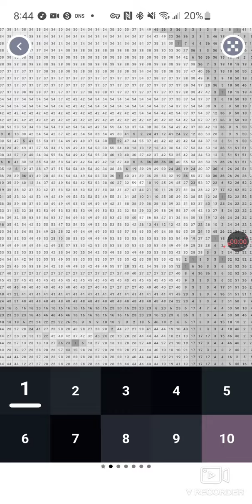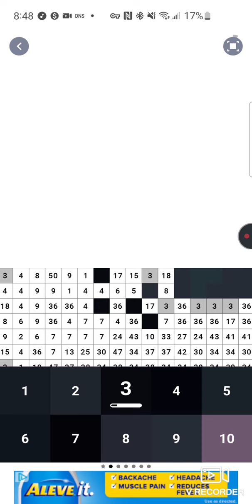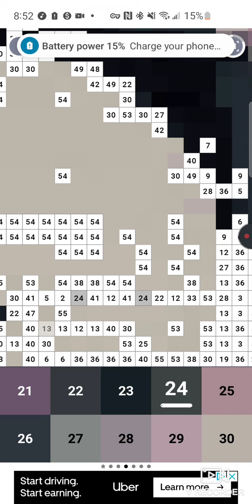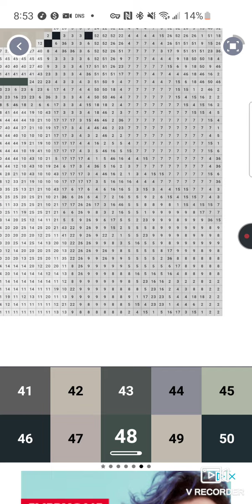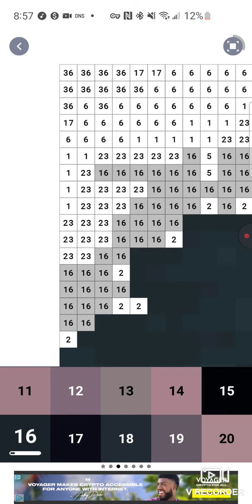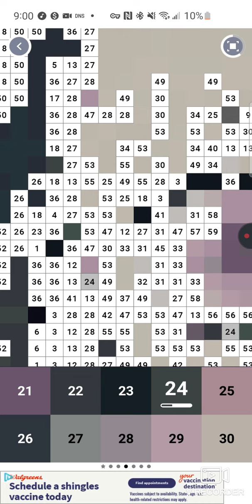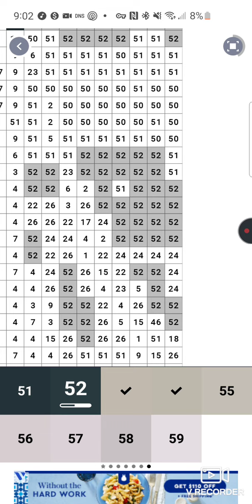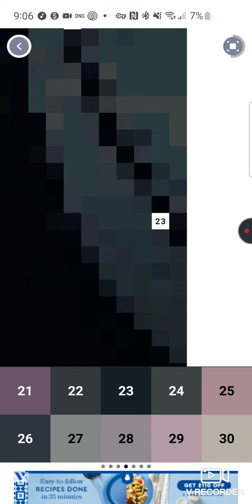Demon Slayer Pixel Art (Nezuko part 1) (Pixel Art part 33)